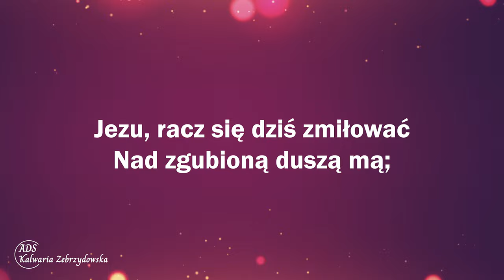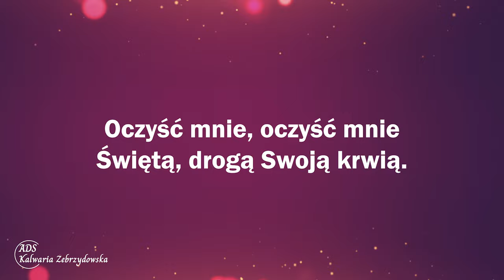251. Panie, zsyłasz łaski deszcze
251. Panie, zsyłasz łaski deszcze

1. Panie, zsyłasz łaski deszcze, Ducha Swego na Swój lud;
Lecz mnie nie zrosiły jeszcze, W sercu jeszcze grzechu brud.
Zroś i mnie, Zroś i mnie, Łaski Swojej okaż cud!

2. Jezu, racz się dziś zmiłować Nad zgubioną duszą mą;
Racz ją z grzechu wyratować, Zbawić i oczyścić ją!
Oczyść mnie, oczyść mnie Świętą, drogą Swoją krwią.

3. Duchu Święty, zechciej wzruszyć Moje serce mocą Swą,
Racz je zmiękczyć, racz je skruszyć, By poznało prawdę Twą!
Odnów mnie, odnów mnie Zbawiającą mocą Swą!

👉 Odwiedź i zaobserwuj 👍  nasz profil na Instagramie:
adwentysci.kalwaria

Dom Modlitwy
ul. Wojska Polskiego 6
34-130 Kalwaria Zebrzydowska.

Dane do wpłat:
34-130 Kalwaria Zebrzydowska
Bank: Nest Bank SA
nr konta: 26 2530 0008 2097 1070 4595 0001
tytuł przelewu: Misja w Internecie